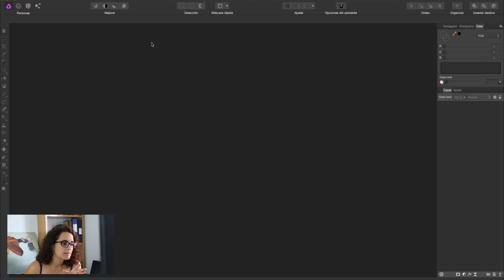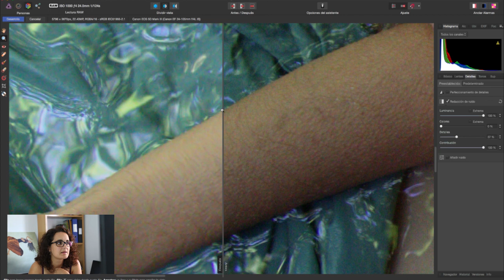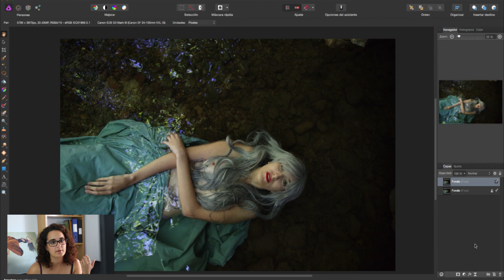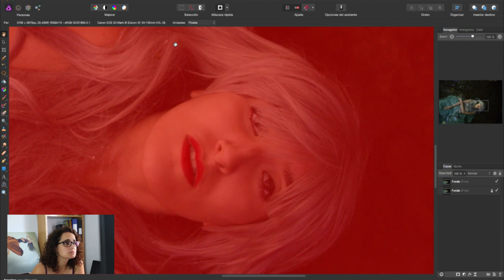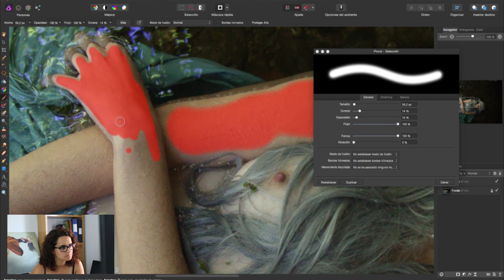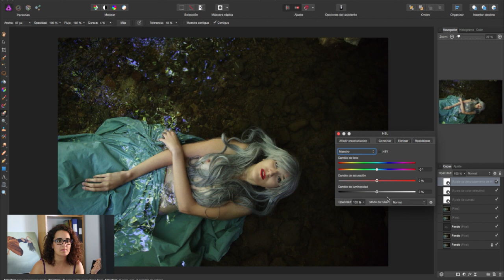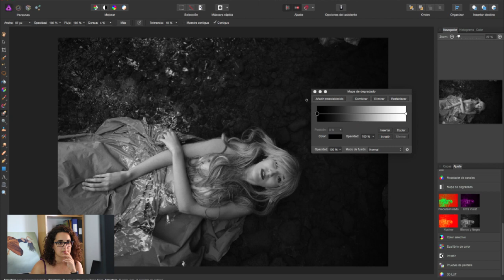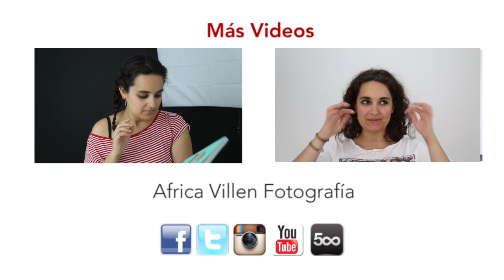Review Affinity Photo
¿Qué pasaría si Photoshop no existiera? Me he puesto en esa situación y os traigo un review del nuevo programa Affinity Photo.

Si quieres apoyarme para poder seguir haciendo más videos, puedes hacerlo aquí!

▷ ¡ S Í G U E M E !
▷ INFORMACION TÉCNICA

Canon G7X MKII
Sony A7III
Sony 50mm f1.8